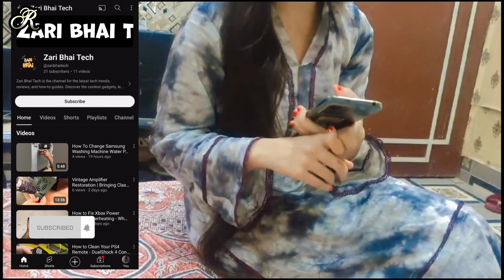phupo or anti mutriba logo ki dawat❤️🎉🥳//mutriba apni birthday k lia pgl 😱😲🤣❤️vlog62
assalamu alaikum
everyone this is me rushba Nadeem ♥️😘//pupho logo ki dawat ❤️// know I am sharing grand dawat vlog 1k subscriber celebration 🥳🎉 vlog 😘🥰❤️//phupo n surprised diya celebration k 🥰😘🎉🥳1k 1ksubscribers❤️🥰. dawat dawatvlog see my vlog ❤️🥰 and share this vlog ❤️ dua m yd rkha Amin 🤲.
phupo or anti mutriba logo ki dawat❤️🎉🥳//mutriba apni birthday k lia pgl 😱😲🤣❤️